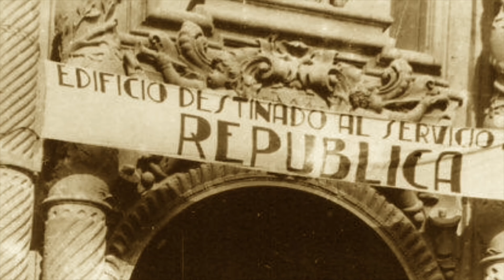Elche En La Guerra Civil.